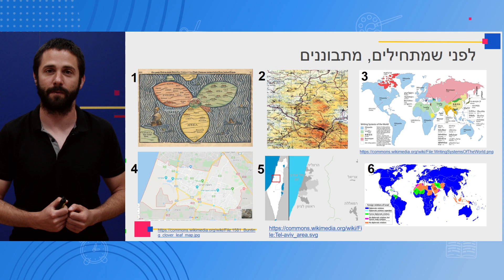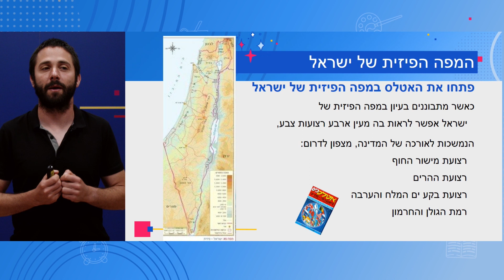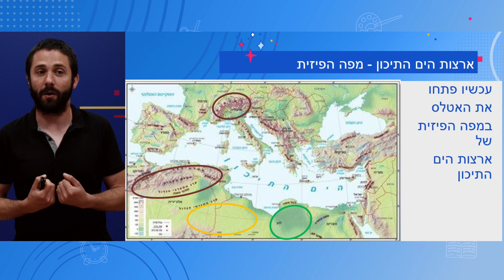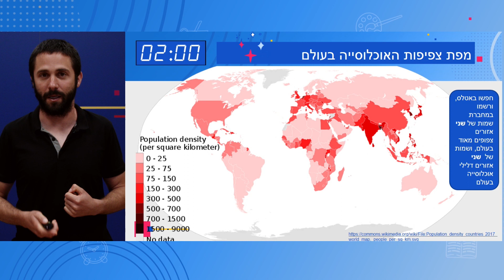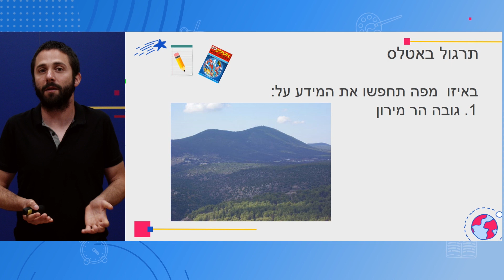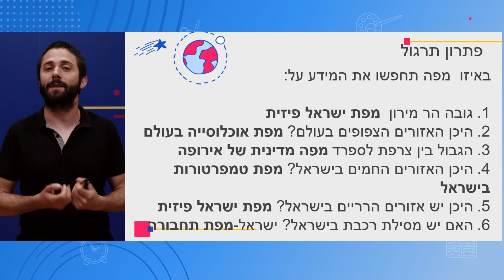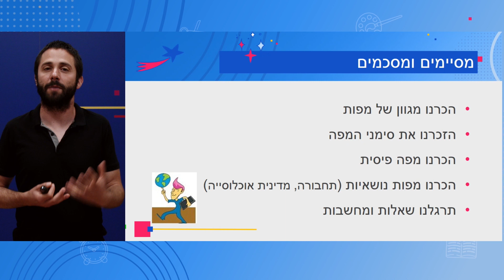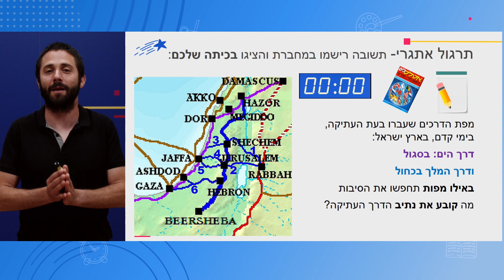כיתות: ה' גאוגרפיה - מפות פיזיות ומפות נושאיות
מורה: יותם לאור